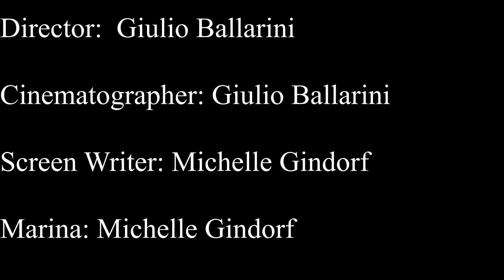Floating short film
Marina used to spend many romantic hours with her lover at their favorite place. But her lover Hermes suddenly dies. In order to cope with the pain, she cries and cries, slowly forming a lake filled with her tears. She couldn't live with the pain and thus reunites with him in the lake

This was my final project for the 6-week nyfa camp.